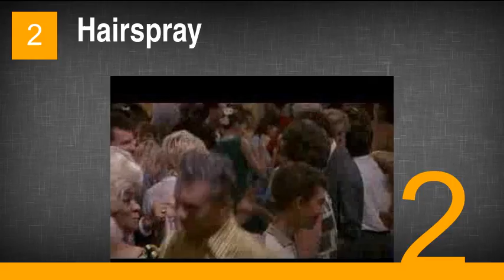The Best Sonny Bono Movies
7. Troll
6. Good Times
5. Murder on Flight 502
4. Rockin' the Night Away
3. Escape to Athena
2. Hairspray
1. Airplane II: The Sequel